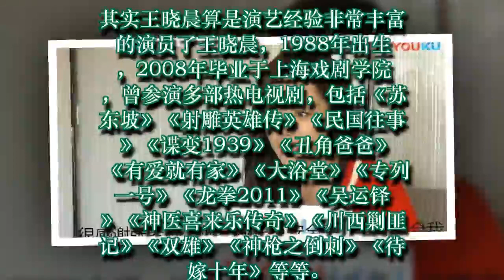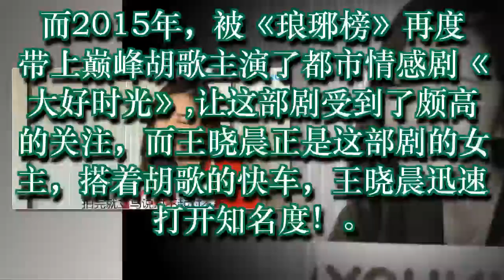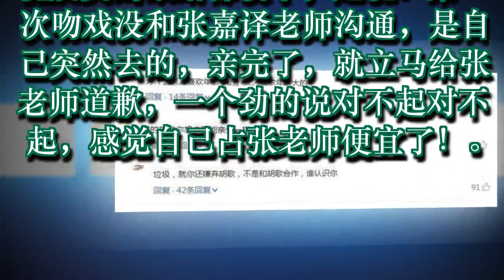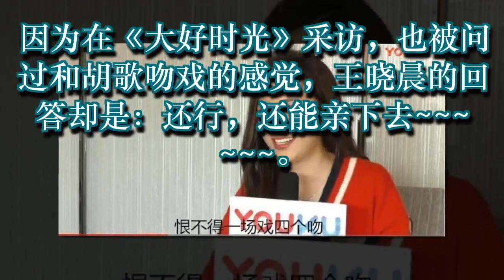亲完张嘉译立马道歉 张嘉译懵：女孩亲我还跟我道歉？